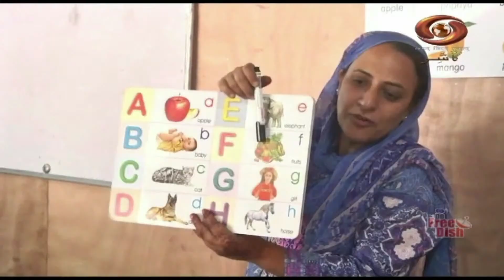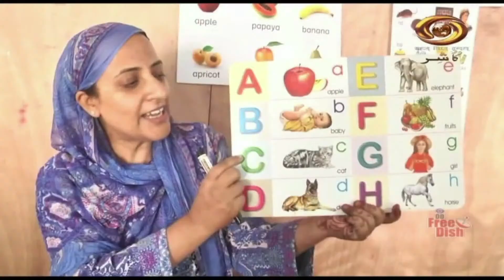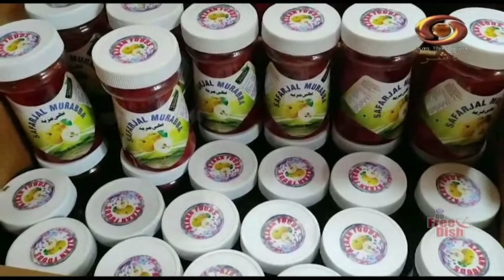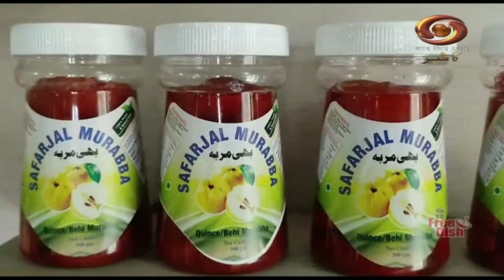Nai Manzilein | DD Kashir | October 28, 2023